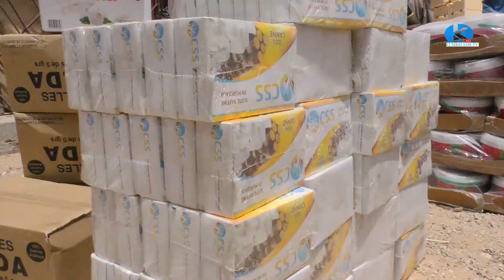La Compagnie Rufisquoise de Construction (CRC) au services de la population de Colobane Gouye Mourid